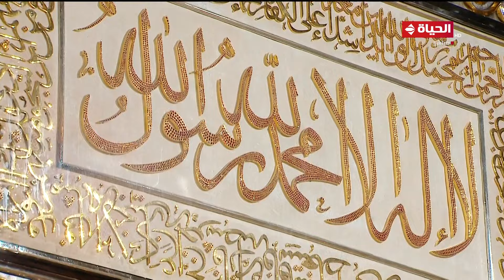شعائر صلاة العشاء والتراويح بصوت كبار القراء من مسجد الإمام الحسين | 20 رمضان 2023